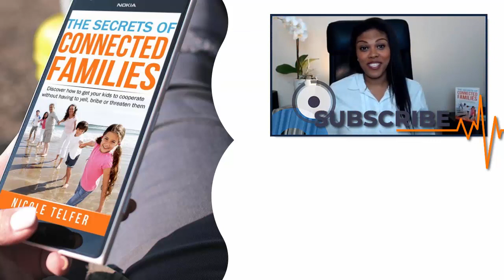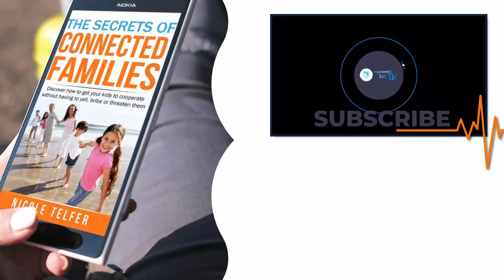How to help toddler adjust to new baby. (Behaviour Problems after new baby)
If you want your kids to have a great life and do great things you need to have a great family environment. Create one by subbing and watching weekly.

✉ JOIN THE EMPOWER NEWSLETTER ✉
This is the best way to have family focused gems delivered to your inbox, and to be inspired, encouraged and supported in your family no matter what challenges may come your way. Join EmpowerVillage and feel the love.

⚑Free Book Sample⚑
For a Limited Time get a free sample of the digital copy of The Secrets of Connected Families:

Today we're Joined by Sue DeCaro, who is a parenting coach and educator. Sue helps parents around the globe to navigate through life’s daily parenting challenges. Today Sue helps us deal with toddler jealousy at the arrival of the new baby.

As Sue helps us answer today’s question on toddler jealousy while adjusting to life after a new baby we explore:

• Is it normal for toddlers to feel jealous?
• In what ways do toddlers act out when they feel like the new baby is taking their attention
• How to help kids express their fear and their need for more attention in positive ways
• How to help kids feel more secure so they are not jealous of the new baby
• How to help kids develop a bond with a new baby

❤FACEBOOK GROUP❤: Where great conversation and support happen daily.

★★★About EmpoweredKisTV★★★

Founded by Nicole Telfer, EmpoweredkidsTV is on a mission to help families heal, break free of the cycle of conflict and learn how to thrive in today’s fast paced world.
Through our programs parents access resources to up-level their families, reduce conflict in their homes, say goodbye to nagging and yelling and more importantly leave their kids open and eager for their guidance.  At EmpoweredkidsTV we help parents connect with themselves and their kids at a deep level so that they can turn their families into unstoppable teams that are fully supported and unconditionally loved.  Are you ready to join us?